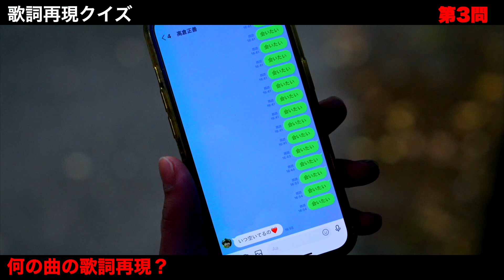【歌詞再現クイズ！！ 】映像が表す曲を当てるの難しすぎ！？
ちょ、あの...
まずは言わせて。
「まさ、勝手に使ってごめん。」

なんかノリでやってみたら
めっちゃおもろかったから出しちゃったwww
事後報告だけど、嫌だったらLINEして！！

やっぱj-popの歌詞って最高だよね。
詞を書くって本当にすごい事だよ。
どうりで秋元康が巨万の富を気づくわけだ。

はぁ、震えた。

和泉朝陽のSNSはこちら